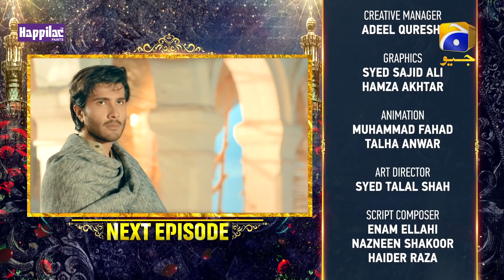Khuda Aur Mohabbat - Season 3 Ep 07 Teaser - Digitally Presented by Happilac Paints - 19th Mar 2021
Khuda Aur Mohabbat - Season 3 Ep 07 Teaser - Digitally Presented by Happilac Paints - 19th March 2021

Written by: Hashim Nadeem Khan
Directed by: Syed Wajahat Hussain
Produced by: Abdullah Kadwani & Asad Qureshi
Production House: 7th Sky Entertainment
Singer: Rahat Fateh Ali Khan & Nish Asher
Lyrics: Qamar Nashad
Composer: Naveed Nashad